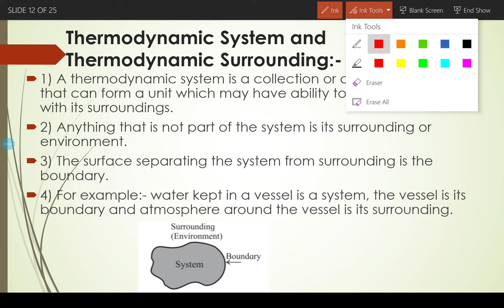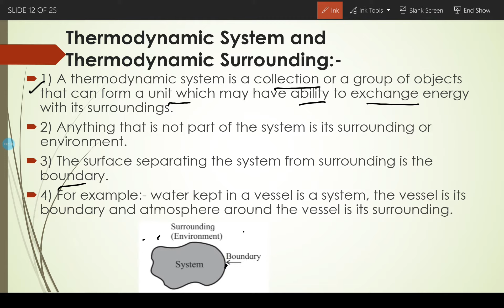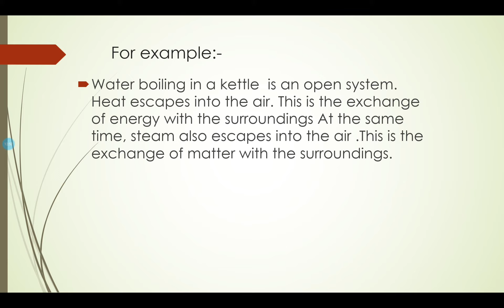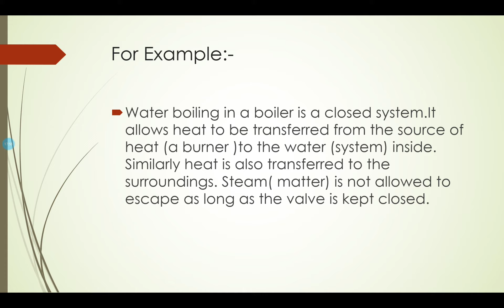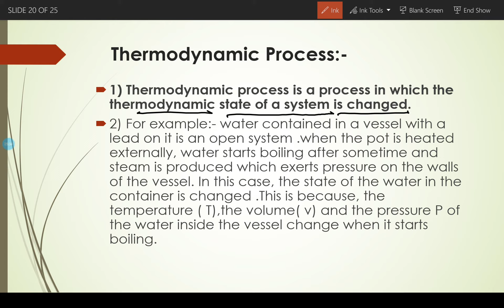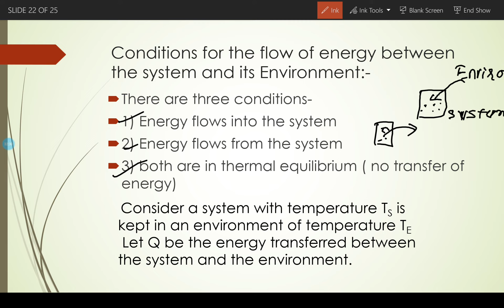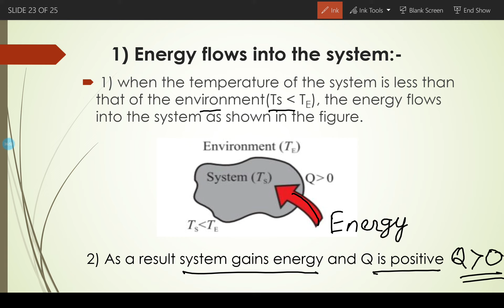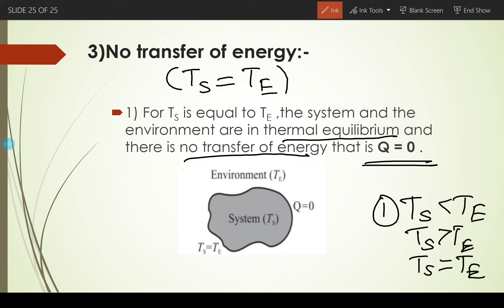Thermodynamics Part -2 [MAHARASHTRA STATE BOARD H.Sc NEW SYLLABUS 2020-21]